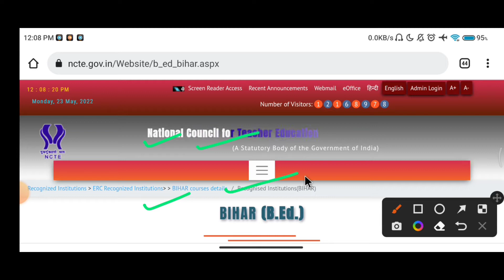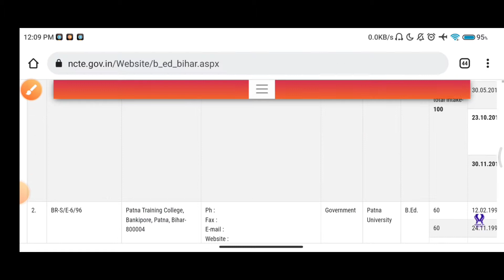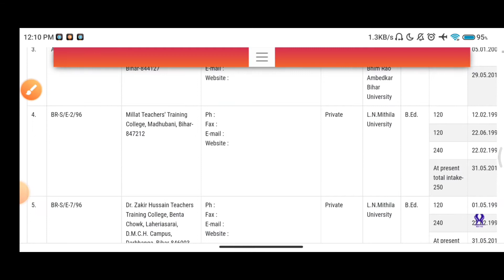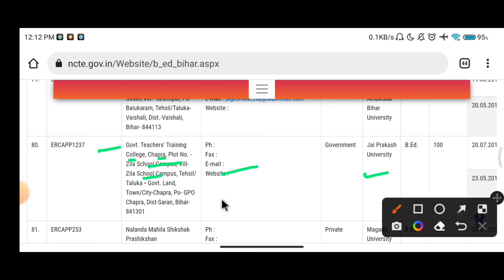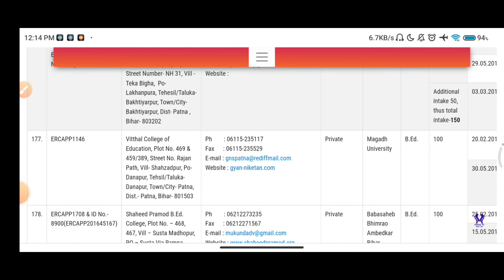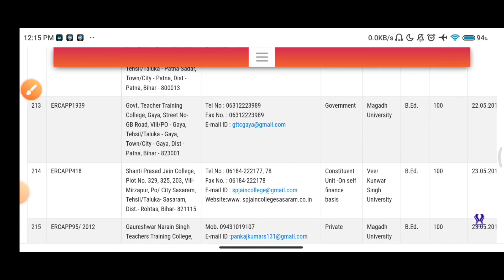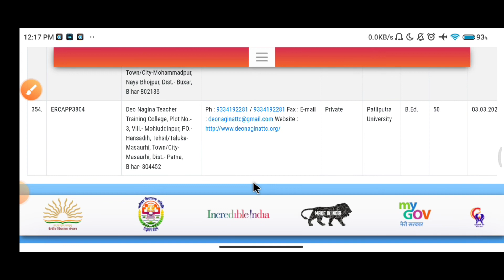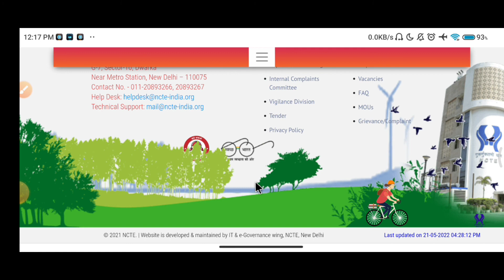Bihar B.Ed 2022|Bihar B.Ed Govt Colleg|CET-BED 2022|Bihar B.Ed Seat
List of Govt. B.Ed college in Bihar

बिहार B.ed में कितने सरकारी कॉलेज
टोटल गवर्नमेंट कॉलेज इन बिहार
Bihar mein kitne B.Ed Sarkari college Hain// Bihar mein B.Ed College Mein Kitna Sarkari fees lagta hai//
 Bihar bed Sarkari college list
Sarkari College Mein Kitna filata Hai

List of Govt. B.Ed college in Bihar | B.Ed CET-2022  | Government B.Ed college in Bihar offical
बिहार में सरकारी बी.एड कॉलेज
बिहार में सरकारी बी.एड कॉलेज || List of Govt. B.Ed college in Bihar | B.Ed CET-2022  | Govt. College
Bihar B.Ed